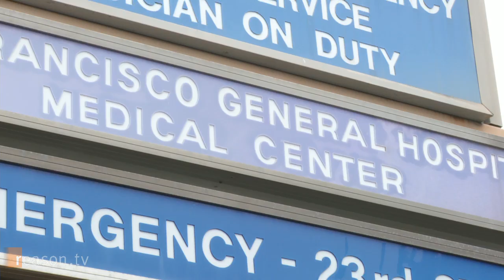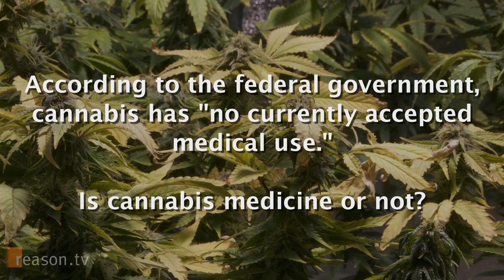The Science of Medical Cannabis: A Conversation with Donald Abrams, M.D.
Donald Abrams, M.D. is chief of Hematology and Oncology at San Francisco General Hospital and the co-author—with Andrew Weil—of Integrative Oncology  (Oxford University Press). Abrams has extensive experience working with cancer and HIV/AIDS patients and is a pioneer in the field of medical cannabis research.

The U.S. government classifies cannabis—along with heroin and LSD—as a Schedule I drug, the most tightly restricted category of drugs in the United States. According to the federal government, Schedule I drugs are unsafe and have "no currently accepted medical use in treatment in the United States."

However, as medical cannabis proponents have pointed out since the Controlled Substances Act was passed by Congress in 1970, cannabis has been used medicinally for thousands of years, and there has never been a reported case of a marijuana overdose. Moreover, in recent years clinical researchers around the world have demonstrated the medicinal value of cannabis.

Reason.tv's Paul Feine sat down with Dr. Abrams to learn more about the science of medical cannabis.

Approximately 10 minutes. Produced by Paul Feine and Alex Manning.